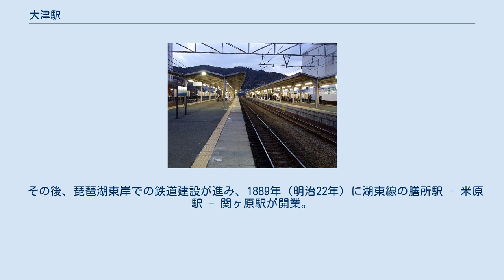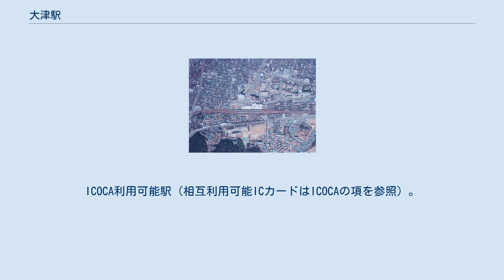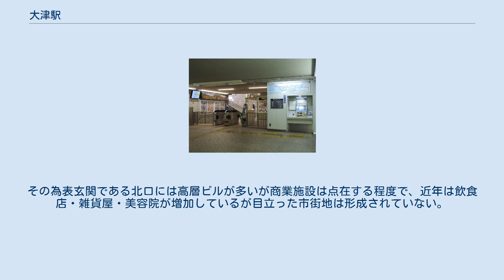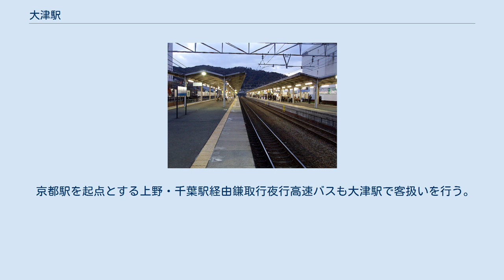大津駅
大津駅（おおつえき）は、滋賀県大津市春日町にある、西日本旅客鉄道（JR西日本）東海道本線の駅である。
滋賀県の県庁所在地でもある大津市の代表駅であり、「琵琶湖線」の愛称区間に含まれている。
 現在の大津駅は、1921年に開通した膳所駅 - 京都駅間の新線上に新線開通と同時に開業したものである。
 初代大津駅は、京都駅からの路線延伸により現在の京阪電気鉄道びわ湖浜大津駅がある場所に1880年に開業した。
 東京と神戸を結ぶ鉄道建設の中で、新政府の財政難により、当面は琵琶湖の水運を活用することになった。
このため、大津駅と長浜駅は船着き場に直結する位置に建設され、乗客は鉄道連絡船に乗り換えた。
 日本初の鉄道連絡船である大津駅 - 長浜駅間航路は太湖汽船が担当し、日に3便、所要時間はおよそ3時間であったが、強風等で運休となることも度々あるなど、必ずしも安定した輸送手段ではなかった。
 列車は、馬場駅（現在の膳所駅）でスイッチバックを行って、大津駅に入っていた。
逢坂山を越えてきた線路は、湖岸から高い位置にあり、逢坂山トンネル出口から直接大津駅に向かうことはできず、一旦馬場駅でスイッチバックを取る形となった。
 その後、琵琶湖東岸での鉄道建設が進み、1889年（明治22年）に湖東線の膳所駅 - 米原駅 - 関ヶ原駅が開業。
東海道本線が全通したことにより、琵琶湖航路は廃止、馬場駅 - 大津駅の旅客営業も廃止に伴い、東海道線の貨物支線となった。
大津駅は支線の貨物駅となった。
 1898年（明治31年）に、請願により旅客営業が再開された。
この時に新設された紺屋関駅と石場駅の間はわずか0.3哩(≒500m)で、当時の官鉄の最短駅間区間であった。
 1909年（明治42年）には、線名制定により大津線と命名される。
 1913年（大正2年）3月、京阪石山坂本線の前身となる大津電車軌道が、旅客営業を開始すると、大津線の旅客営業は廃止、再び東海道本線の貨物支線となる。
同年6月に、馬場駅を2代目の大津駅に、初代の大津駅を浜大津駅に改称した。
その後、2代目の大津駅 - 京都駅を、新逢坂山トンネルの開通で短絡することに伴い、新線上に3代目の大津駅を、それまでの駅より西側に設置し、2代目の大津駅は馬場駅に再び改称され貨物駅となった。
1934年（昭和9年）に、再び旅客駅となり、膳所駅に改称された。
 貨物支線は、1913年（大正2年）から京阪石山坂本線と共用していたが、軌間が異なるため、三線軌条となっていた。
1947年（昭和22年）に近江今津から江若鉄道が直通運転したが、江若鉄道の廃止に伴い、1969年（昭和44年）に廃止された。
 国鉄時代は、京都駅と同一の業者による、駅弁も販売されていた。
 駅周辺の空中写真（1975年3月） 国土交通省 国土地理院 地図・空中写真閲覧サービスの空中写真を基に作成 ホーム 南口改札（2017年） 北緯35度線モニュメント 島式ホーム2面4線を有する地上駅になっている。
駅の北側に北口改札（びわ湖口）、南側に南口改札がある。
地下道から各ホームへ、階段が2本、ホームエレベーターが1本ずつ通じている。
北口の駅業務は直営であり、駅舎は2階建ての駅ビルになっているが、南口はジェイアール西日本総合ビルサービスに委託されている。
駅長が配置されており、管理駅として瀬田駅・石山駅・膳所駅の3駅を管轄している。
バリアフリートイレが設置されている。
 駅ビルは1975年4月に開業し、市のサービス公社が運営していたが2010年からは市の直接運営になり、その後に老朽化や利用客減少を理由に撤退した。
2016年10月に宿泊施設や飲食店などが入居した商業施設「ビエラ大津」が開業した。
 1・2番線ホームの京都方に、北緯35度線モニュメントがある。
これは琵琶湖線開業100周年を記念してJR西日本が1989年7月に設置したものである。
 当駅の京都方面寄り（当駅と新逢坂山トンネルの間）にはカーブがあり（最急は下り外側線で半径500m）、下り線は95km/h、上り線は105km/hの制限を受ける。
 開業時から2面4線であったが、複々線化の際に停留所となった。
 日中時間帯は1時間に7本（新快速が3本、普通（大阪方面行きは高槻駅から快速）が4本）が停車する。
朝晩は...